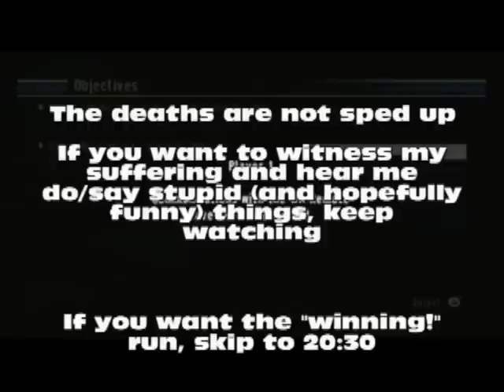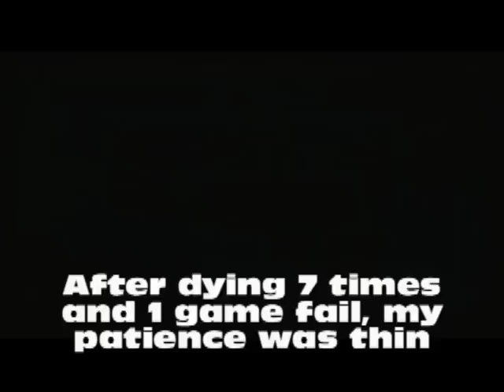Let's Play Goldeneye 007 Wii Part 18 - Archives (3/3)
It is either 35 minutes long or 15, depending on whether you view my deaths or not, and skip out on all the stupid things i say out of anger.

007 gets captured and now is on a mission to escape the KGB, with his life, and Natalya's.  But will Ourumov allow that to happen?

My longest vid ever.  My insanity finally goes out on me.  I get stuck in a death reel for 20 long minutes, trying to find a way to survive, while suffering through faulty auto-aim, getting surrounded, and running almost everywhere with a grenade launcher.